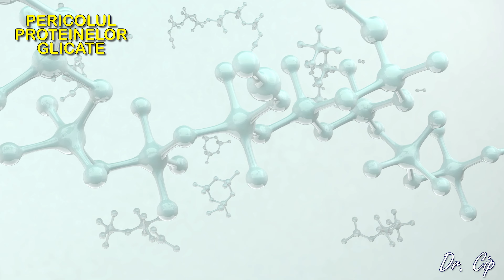Nu multe lume stie ce periculoase sunt aceste proteine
Despre Doctor Cip

Doctor Cip, născut in 1964, a absolvit Facultatea de medicină  in 1989 și s-a specializat în oftalmologie, trecând examenul de specialitate in 1995.
Între 1995 si 2000 a fost director de vânzări la NOVO NORDISK, multinațională farmaceutică daneză, lider mondial în domeniul tratamentului diabetului.
A avut apoi o clinică oftalmologică, iar din 2010 nu mai profesează în domeniul medical.
Din perioada în care a lucrat la NOVO NORDISK a început să înțeleagă și să studieze aspectele legate de conexiunile dintre alimentație si sănătate.
În anul 2022 a decis să își dedice o mare parte din timp și efort activității de explicare pentru publicul larg a acestor aspecte dar și de prezentare a unor metode la îndemâna oricui, care servesc îmbunătățirii stării de sănătate.
Aceste metode sunt complementare terapiilor indicate de medic și nu le înlocuiesc.

Proteinele glicate reprezintă o categorie specială de proteine care au fost modificate chimic prin legarea lor cu molecule de glucoză sau alte zaharuri, printr-un proces numit glicare.
In diabet pot contribui la complicațiile diabetului, prin afectarea structurii vaselor de sange si a nervilor, ducand astfel la neuropatia diabetică, retinopatia diabetica, arteriopatia diabetica și nefropatia diabetică.
Proteinele glicate sunt implicate în procesul de îmbătrânire. Ele pot afecta elasticitatea țesuturilor, contribuind la apariția ridurilor și la deteriorarea funcțiilor normale ale pielii.
Pot stimula reacții inflamatorii în organism, contribuind la patogeneza bolilor inflamatorii cronice, cum ar fi artrita reumatoidă.
Tot prin inflamatie, la nivelul peretilor arteriali, pot declansa procesul de formare a placii de aterom, cu toate complicatiile care deriva de aici.